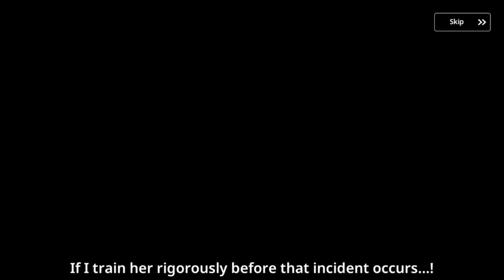Heavenhold Special Comic 16 - Goddess Maker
Here for Playlist..(sorry late i lost my kakao account just recover it today)